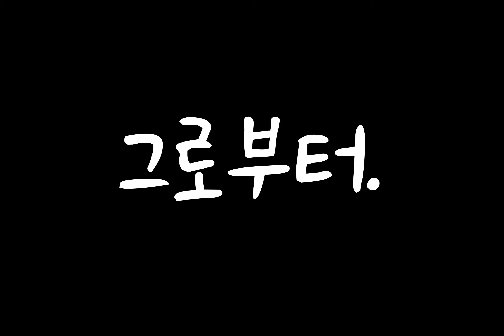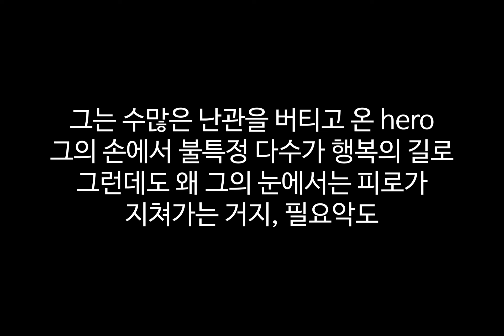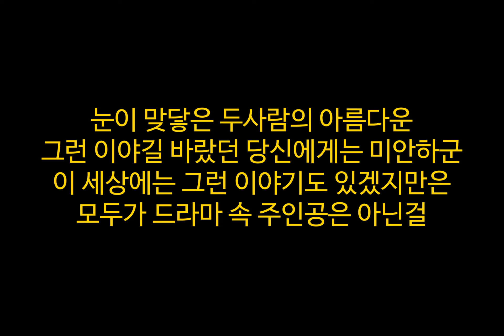아름다운 Prod by WhiteLIT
비트 출처 :